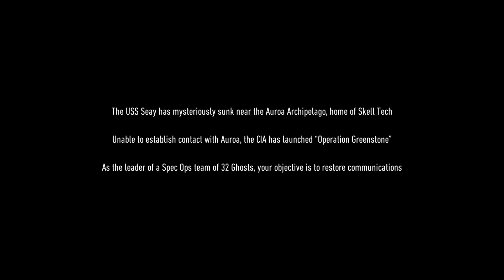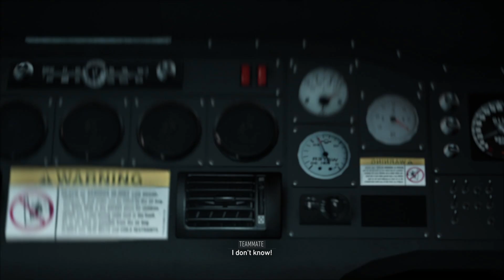Ghost Recon® Breakpoint Part -1 || pc Gamplay || main Mission story